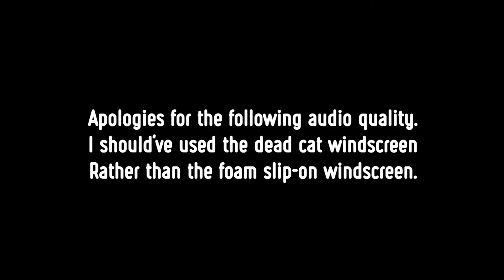Vlogging Field of View of Canon EF-M Lenses on a Gimbal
In this video, I'm going to be showing you guys the different fields of view on the most popular of vlogging lenses for Canon EF-M mount mirrorless cameras when pointed at yourself, or when your gimbal is in selfie mode. The camera I'm using on a regular basis for my videos is the Canon EOS M50. This video is intended for people who are in the market for a gimbal or more so in the market for a vlog-friendly lens for their EF-M camera for their YouTube videos and such.

Canon EF-M 15-45mm Lens
Canon EF-M 11-22mm Wide Angle Lens
Sigma 16mm f1.4 EF-M Mount Bundle
Zhiyun Weebill S Gimbal
Canon EOS M50
Canon EOS M50 Bundle